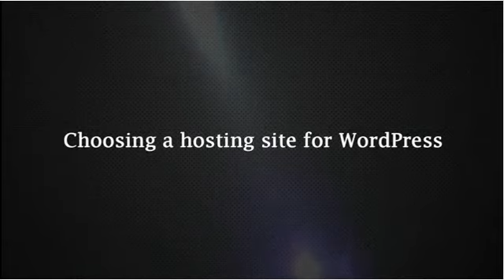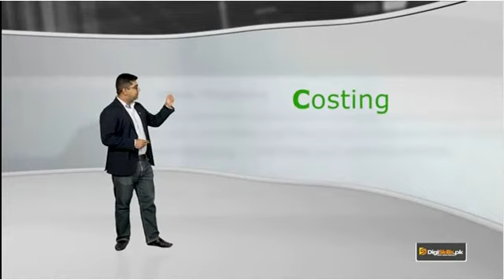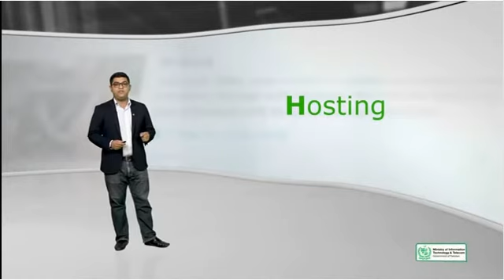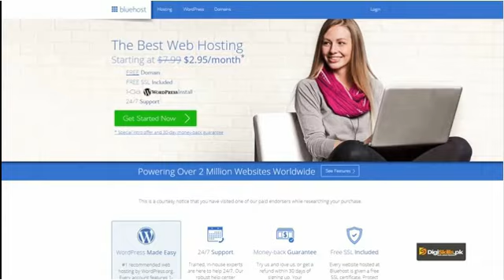WordPress017 - Choosing a hosting site for WordPress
Choosing a hosting site for WordPress
In this topic, trainee will learn about how to select a website domain, hosting, shared server, managing hosting, Virtual Private Server (VPS) and dedicated server.